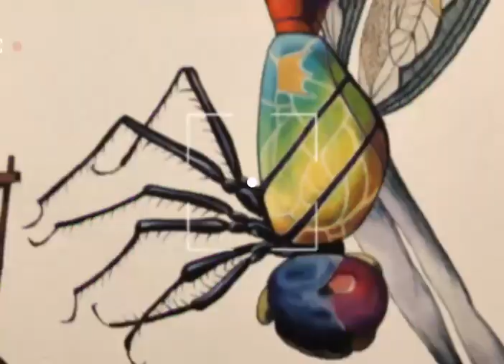【虛實幻境】形而上畫廊 崔炳鎮 Choi Byung Jin - 蜻蜓 Dragon Fly